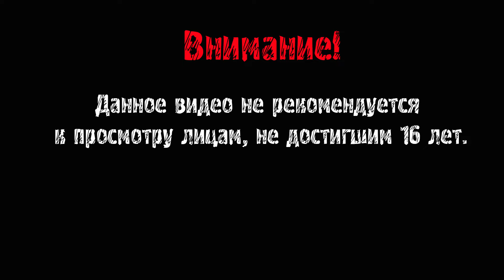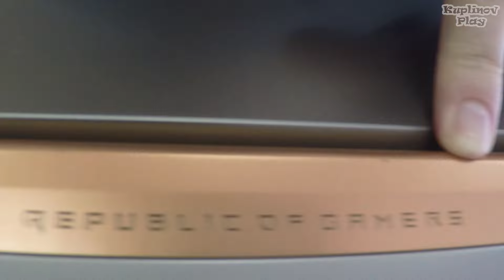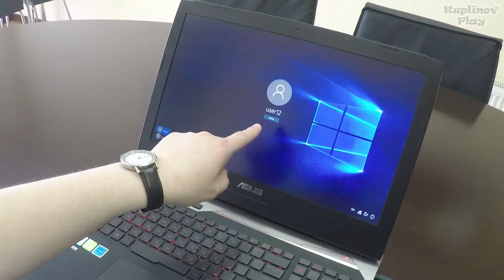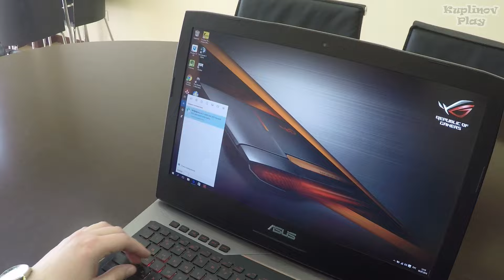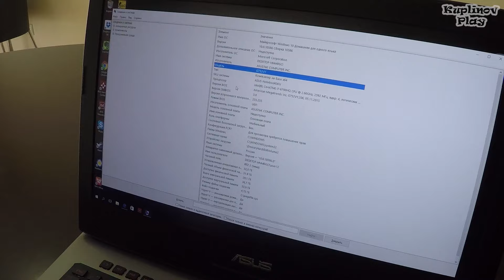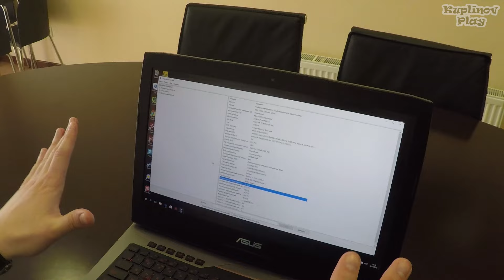НОВЫЙ ИГРОВОЙ НОУТБУК ► ROG G752VY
Поездка в Москву и новый игровой ноутбук ASUS ROG G752VY.